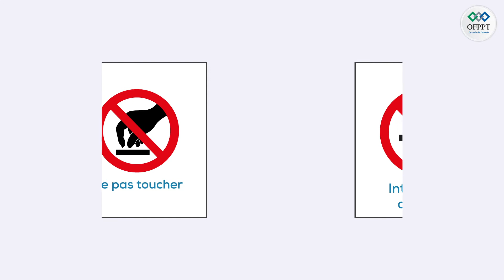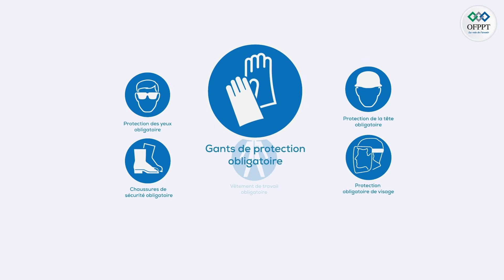Les consignes à respecter et les bons gestes à adopter pour vous protéger au quotidien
Afin d'assurer votre protection durant votre formation et même lors de votre insertion professionnelle, il est indispensable d'adopter et respecter certaines mesures de sécurité et de protection de l'environnement. Découvrons-les à travers cette vidéo.